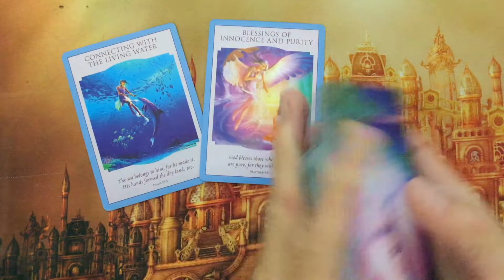Oracle Message ~ Wednesday 31 August, 2022